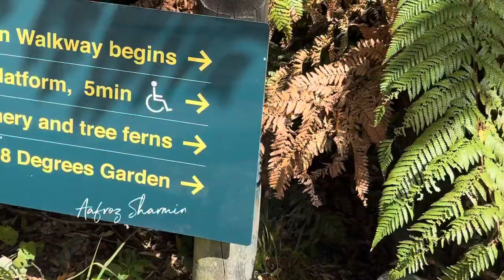ঘুরতে ঘুরতে জঙ্গলে এসে পরেছি ॥ Bangladeshi Vlog ॥ Aafrozsharmin || 2024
সবাই কে ধন্যবাদ আমার ভিডিও দেখার জন্য আর সব সময় সাপোর্ট করার জন্য।

This channel where you can see real life Vlogs of me and my family and whatever happens around me. My simple lifestyle will make a positive impact on everyone. Hopefully , you will enjoy of your time in my channel. :)

My Another YouTube Channel – Nails By Afroz

 Hi , I'm Sharmin, I am a blogger based in Newzealand. But my Ethnicity Bangladeshi